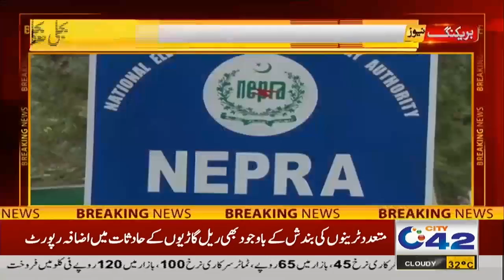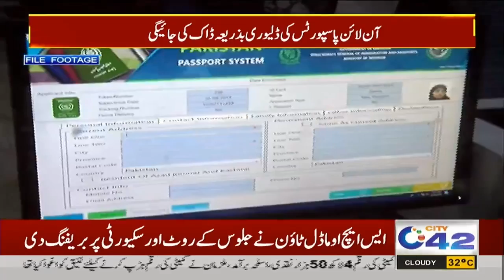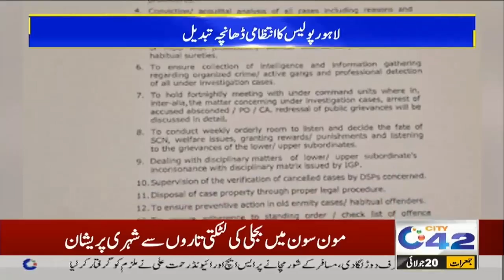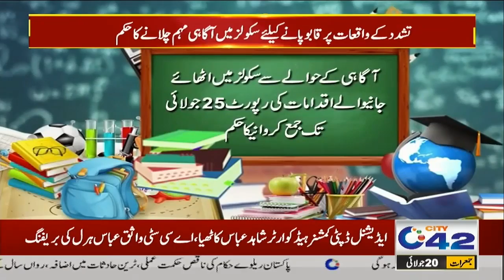10pm News Bulletin | 20 July 2023 | City 42